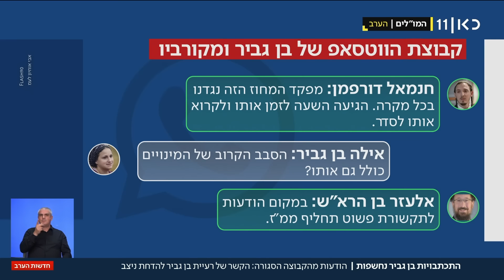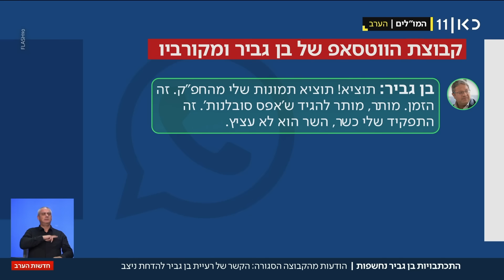בן גביר הצטרף/ה לקבוצה: ההתכתבויות המביכות - ומעורבות רעייתו בהדחת הניצב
כאן חדשות | התכתבויות מביכות מתוך קבוצת הווטסאפ הסגורה של השר בן גביר חושפות איך מתקבלות ההחלטות באירועים ביטחוניים רגישים, את חלקה של רעייתו איילה בהדחת ניצב עמי אשד ומעורבותו של יושב ראש להבה. כתבנו עם הציטוטים שנחשפו לראשונה בעיתון הארץ. הכתבה של משה שטיינמץ, מתוך חדשות הערב 10.11.24